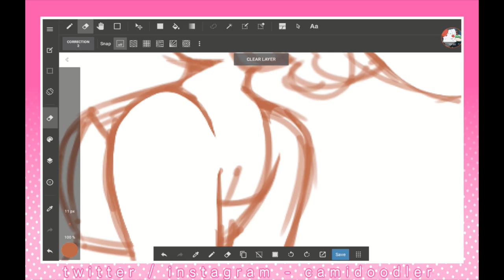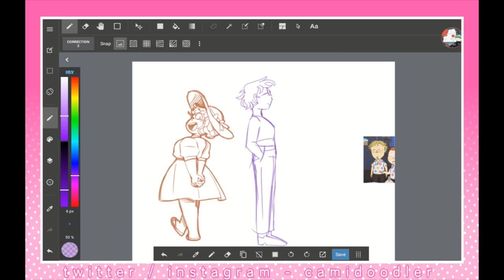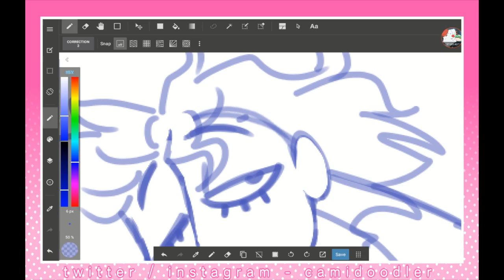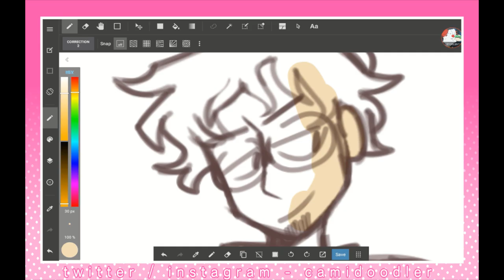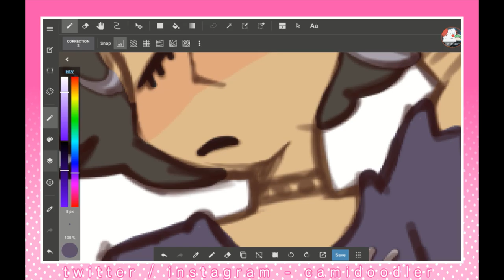bigtop burger speeddoodle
i really love this show, it's so cute and i love the whole dang premise!!! the season finale made me tear up ngl,,,
i wish i could draw a bigger n better piece for this show but for now i doodled the three employees in different outfits cuz i thought they'd look cute ^^

DURATION
2 hours

hello, everyone! i hope y'all are staying safe and you enjoyed this speeddraw! i'm open to constructive criticism, but please keep the comments nice! :) for drawing i used medibang paint, mobizen for recording, and hitfilm express 14 for editing